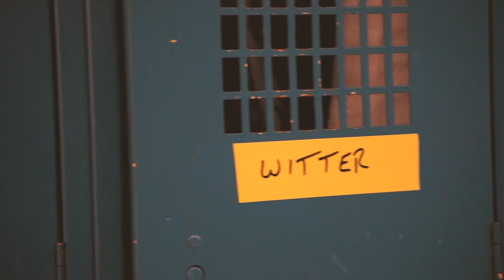Choate Football Hype 2018 - Phillips Academy Andover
Watch as the Wild Boars take on Andover under the lights of Shanahan Field in a classic early-October NEPSAC battle.

Footage by Jonathan Joei
Edited by Jonathan Joei